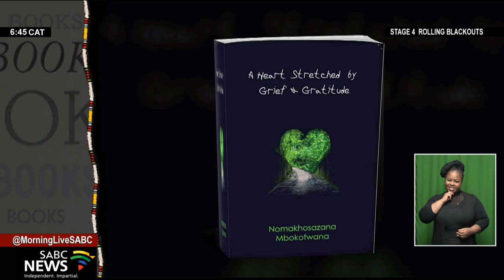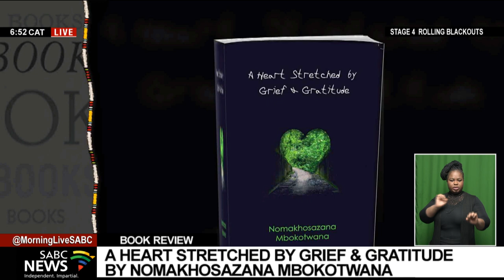Book Review: A heart stretched by grief & gratitude by Nomakhosazana Mbokotwana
A heart stretched by grief & gratitude  is an autobiography about Nomakhosazana Mbokotwana's journey of how at only 30 years, she's starting to feel like her life is only just beginning after surviving the hardship of trying to deal with childhood trauma, the loss of her entire family.